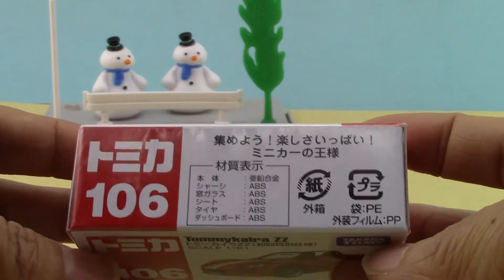★TOMICA★ 多美小汽車 No.106 初回特別版 紅色 敞篷跑車 麗嬰版 01316+zh